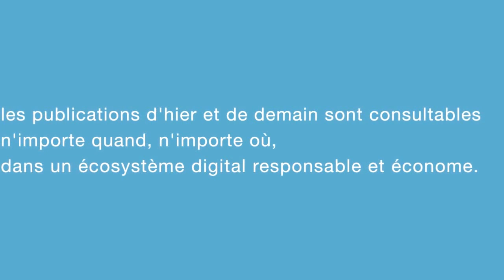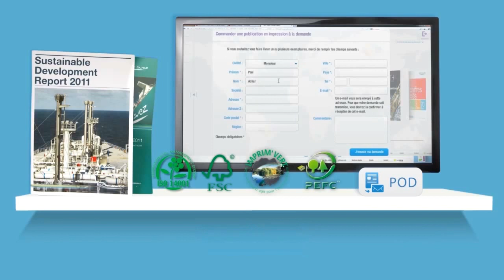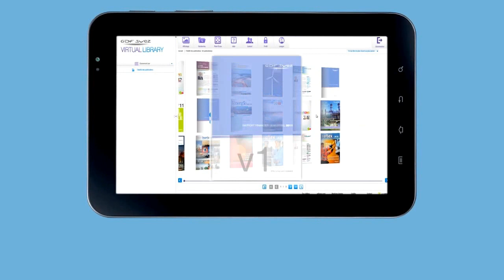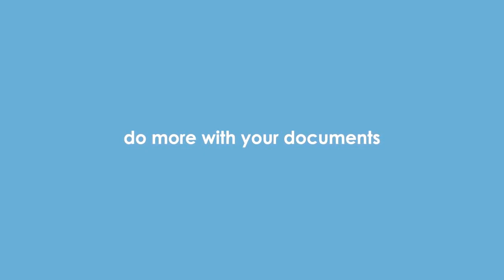BEEVIRTUA library© - GDF SUEZ (fr)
La première bibliothèque virtuelle fertile, durable et intelligente.